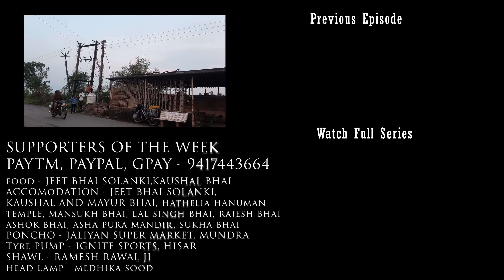India's Crazy Cycle Journey| Day -204 | Chandigarh to Australia Cycling Trip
This is indians most crazy cycling journey i am having today, riding in gujrat today. Each village, Villagers, village roads, people everything comes to you as a surprise.
Do watch and find out.